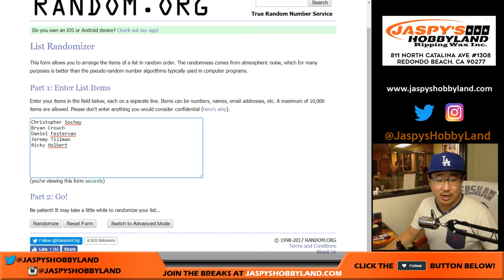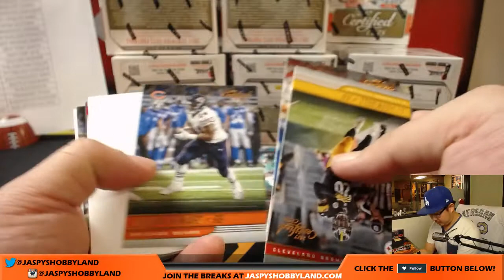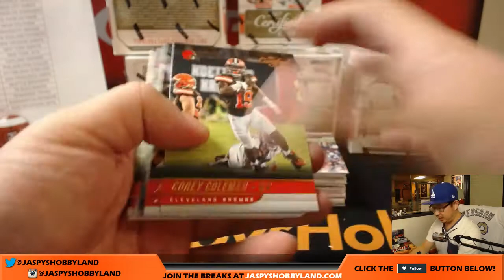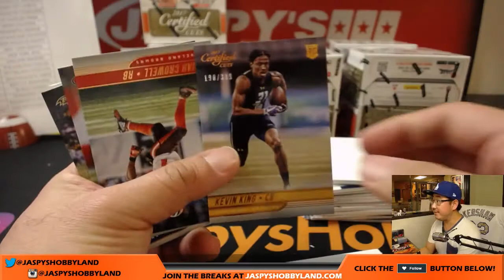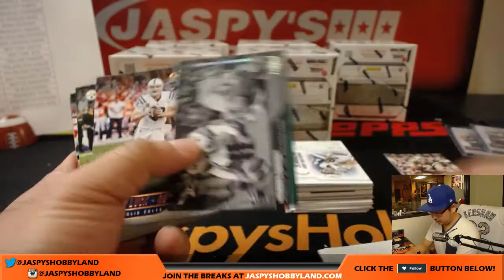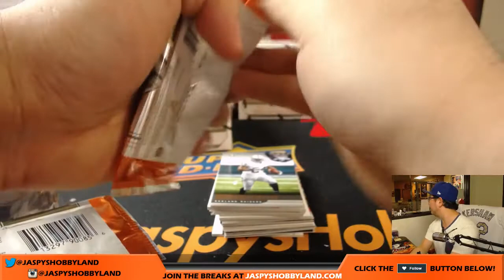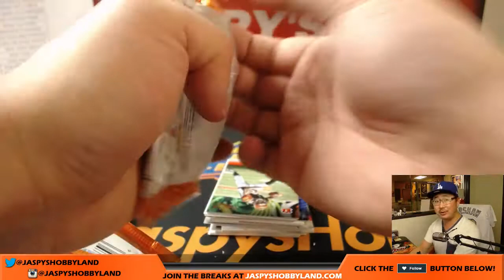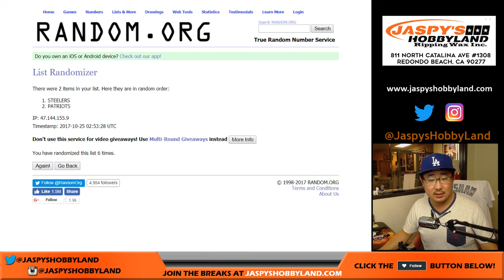Tu, 10/24/17 [12Box PICK YOUR TEAM] #4 - 2017 Panini Donruss Certified Cuts NFL Football